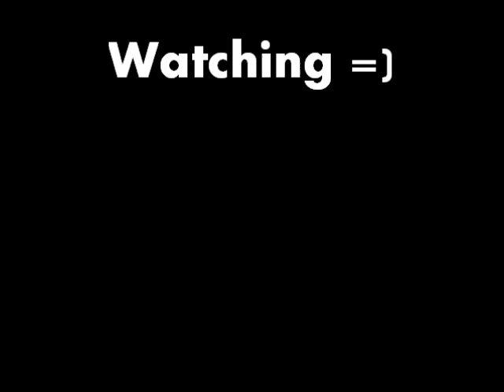AU Death of Starr Manning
*PLEASE READ FOR STORY*

Story- After Starr gave birth to Hope she died, because her body could not take the pregnancy because she was so young. After Doctor Joplin tells Blair about Starr, she goes and breaks the news to Dorian,Langston, and Cole. After Cole finds out he storms out of the waiting room and to the nursery to see is baby.This leaves Cole having to raise Hope on his own..While he is missing Starr, Cole sees Starr all the time( in his dreams, at her grave, and when he is with his daughter). It is mostly about Cole missing Starr and thinking about her and what there future would have been like together.

BLACK&WHITE~Memories

BROWNCOLOR~ Thinking about the future

COLOR~ Present time

Song~ Who You'd Be Today By Kenny Chesney